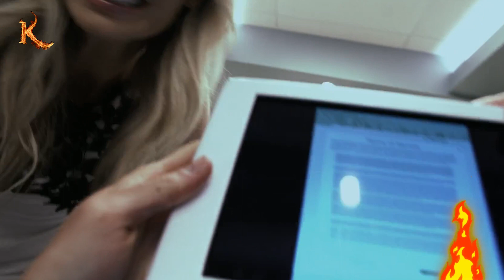Man pee, 300 feet, any Angle can hit the target!